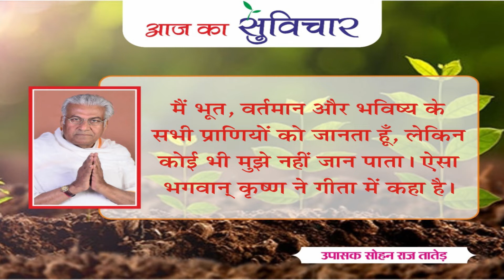Aaj ka Suvichar (आज का सुविचार) || 22-02-2024